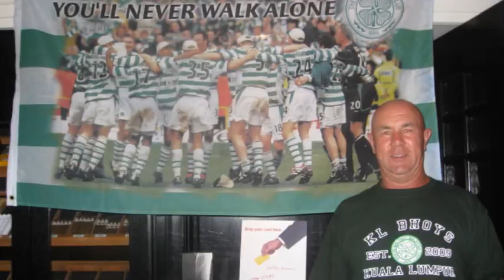From the Malaysia Shaun Maloney Celtic Supporters Club in Kuala Lumpur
Photos from the Kuala Lumpur Celtic supporters Club